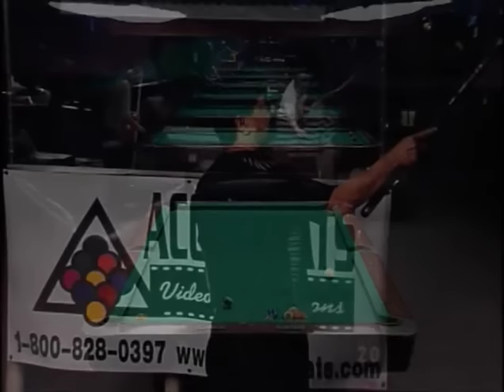JOSE PARICA vs ALEX PAGULAYAN - 2000 World One Pocket Championship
Jose Parica vs Alex Pagulayan from the 2000 World One Pocket Championship.

Jose Parica was known as "The Leader of the Invasion" because he was one of the first Filipino players to come to the states and dominate the pool scene.

Parica's first noted title win was in 1978, the same year that his opponent for this match, Pagulayan,  was born.

Both players have won multiple major titles and both players have now been inducted into the BCA Hall of Fame.

Nick Varner and Howard Vickery provide the commentary.

Note that this match is taken from the DVD source.